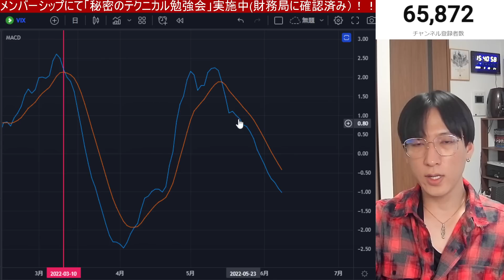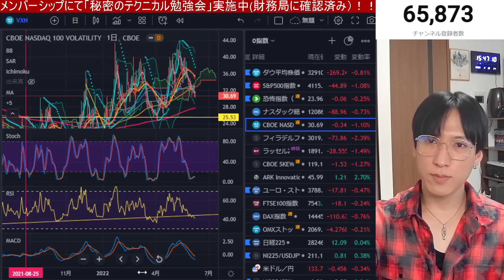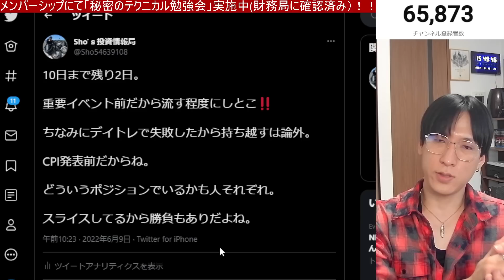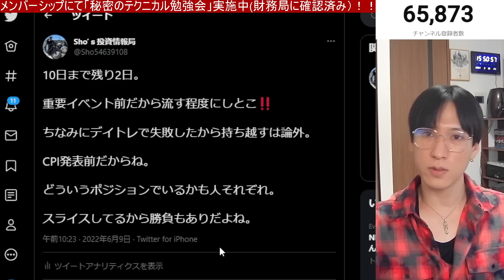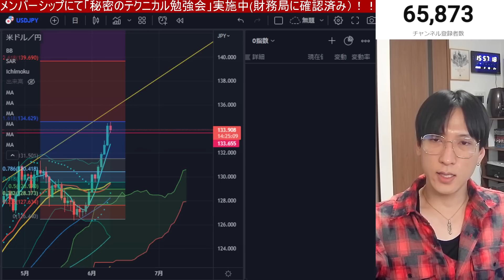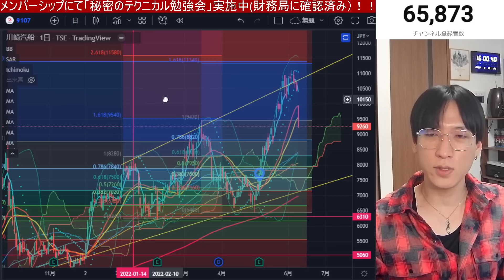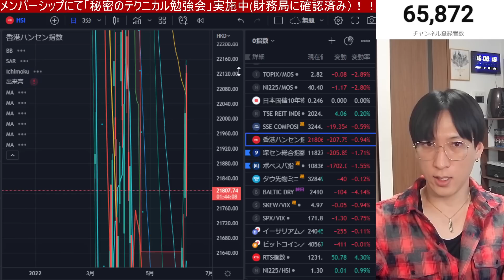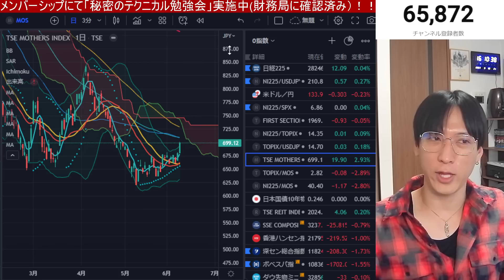【6/9】海運株が大暴落。川崎汽船.日本郵船.商船三井ヤバい。CPI発表控え日本株は利益確定売り。円安加速でドル円一時134円突破。原油急騰。米国株様子見。